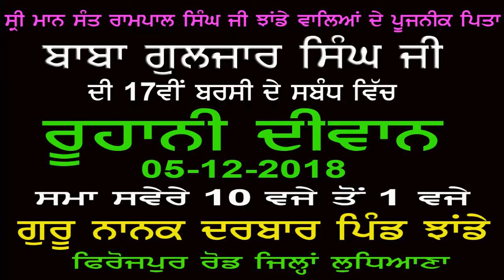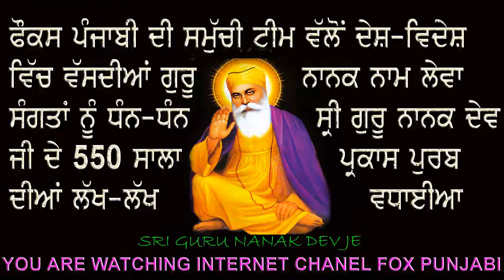#4 DAY MEGA JOB FAIR / I T I GILL ROAD LUDHIANA